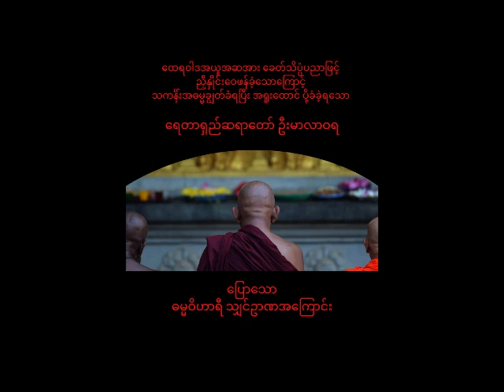ရေတာရှည်ဦးမာလာဝရ - မိုးပြာ နှင့် ထေရဝါဒ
ရေတာရှည်ဦးမာလာဝရ ပြောသော ဓမ္မဝိဟာရီ မိုးပြာ ဦးဥာဏ နှင့် ထေရဝါဒ အသိုင်းအဝိုင်းအကြောင်း